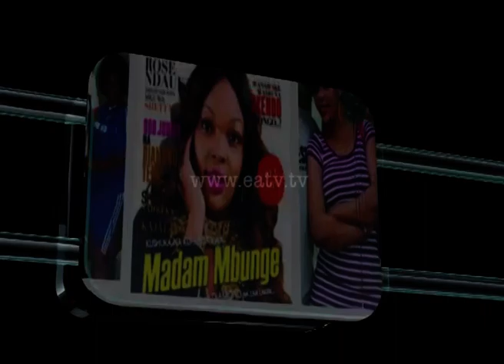Duma : Sitaki Beef na Gabo / Kina Beka wapigwa Stop...../ ENEWZ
Beka Ibrozama awataka kina Beka kuacha kutumia jina hilo / Gabo anyoosha mikono juu kuhusu bifu yake na Gabo